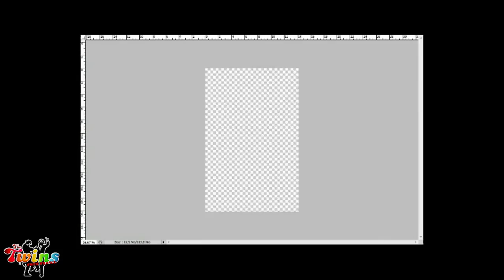The Twins from France OFFLINE - Trailer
Join The Twins from France on their escapades, in an action packed DVD.
In this new DVD, which is sure to keep you on the edge of your seat with excitement, as well as falling off your seat from laughter, The Twins from France OFFLINE...

All of The Twins YouTube favorites on one hour long DVD, now in stores near you!